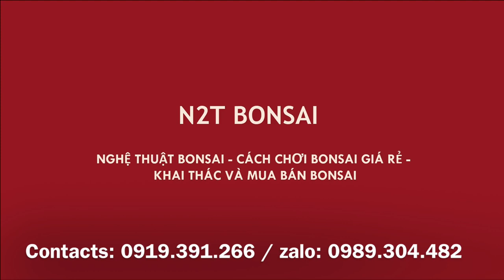SỬA CÂY DU BONSAI DÁNG BAY NGHỆ THUẬT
Cây Du bonsai của N2T BONSAI